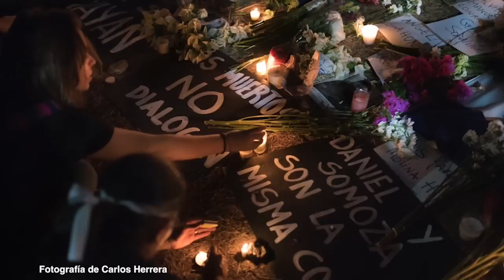El control político del FSLN y la rebelión de los estudiantes en abril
Un reportaje de 2016 sobre la cooptación que mantenía el Frente Sandinista sobre la juventud universitaria, antes de la rebelión de abril.

Un sistema de control político que aparentemente era imbatible, pero desde entonces se advertía la insostenibilidad de este modelo que se derrumbó con la protesta estudiantil.